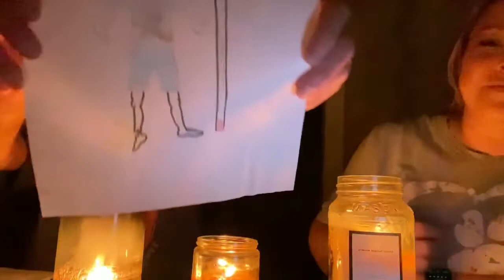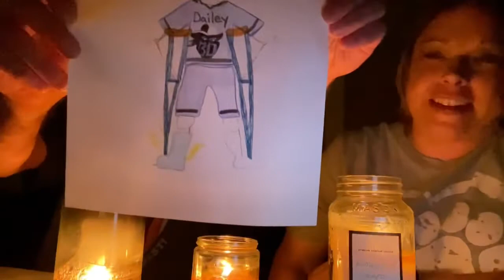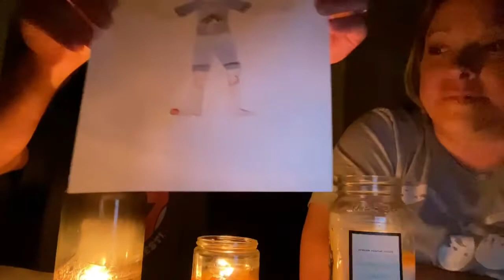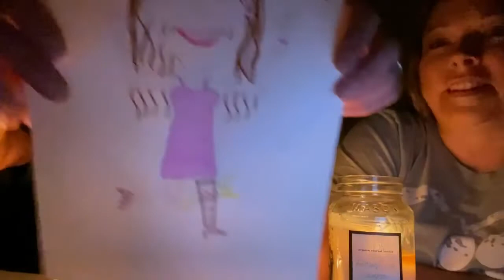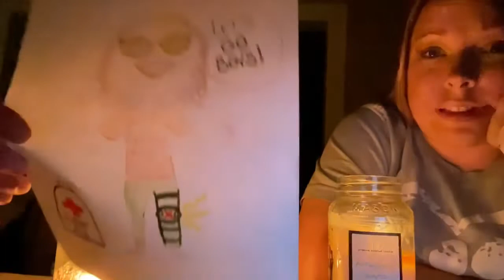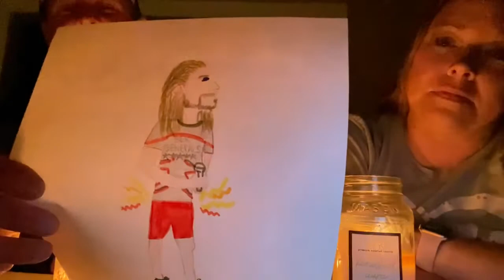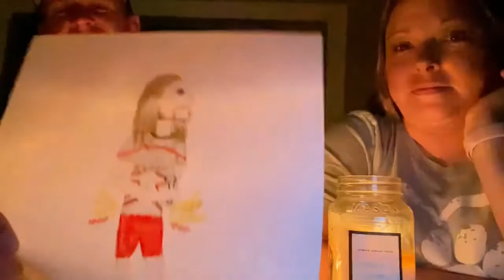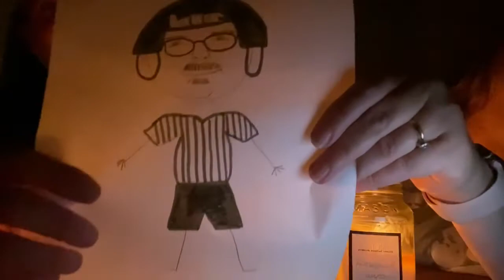Summer Tourney Preview Wrap up